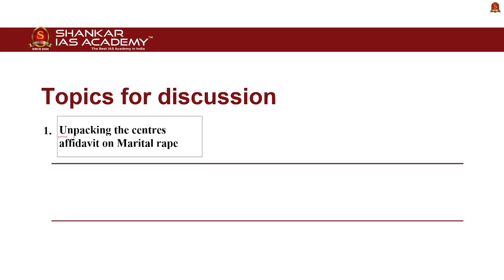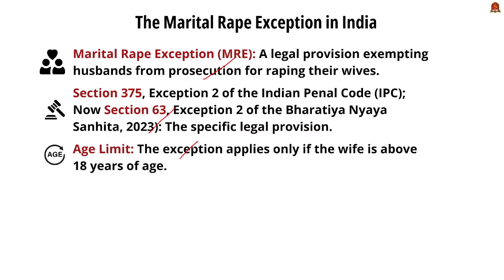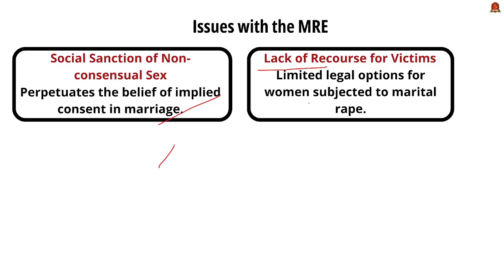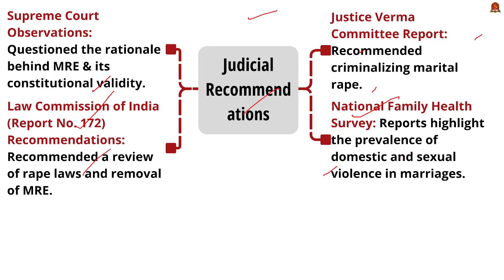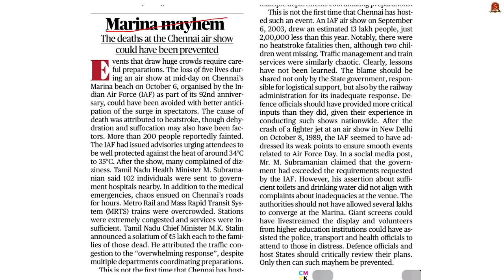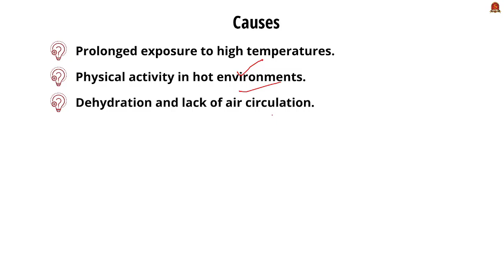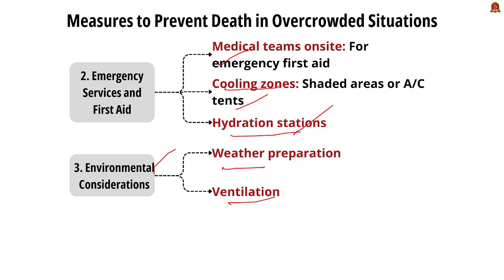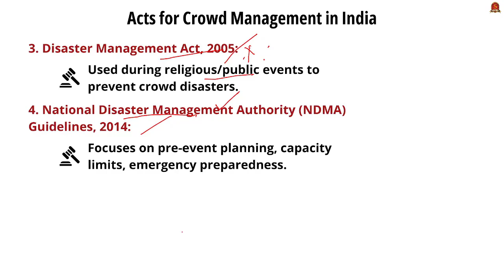Editorial Analysis| October 8 2024| Shankar IAS Academy| UPSC current Affairs | Mains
News articles and editorials discussed:

1. Unpacking the centres affidavit on Marital rape - 01:20
Issues with the MRE
Violation of Right to Equality (Article 14)
Contradiction to Right to Life and Personal Liberty (Article 21)
Social Sanction of Non-consensual Sex
Lack of Recourse for Victims
Disempowerment of Women
International Criticism
Judicial Recommendations
Supreme Court Observations
Law Commission of India (Report No. 172) Recommendations
Justice Verma Committee Report
National Family Health Survey
Way Forward
Amendment of Laws
Introduction of Consent-based Laws
Awareness and Sensitization Programs
Legal Support for Victims
Judicial Intervention
Ratification of International Norms

2. Marina Mayhem - 07:59
Definition
Symptoms
Causes
Causes of Death in Overcrowded Places
Stampedes and Crowd Crush
Heart Attack or Stroke
Structural Failures
Panic and Psychological Triggers
Security or Safety Failures
Measures to Prevent Death in Overcrowded Situations
Crowd Management and Control
Emergency Services and First Aid
Environmental Considerations
Technology Integration
Risk Assessment and Emergency Planning
Acts for Crowd Management in India
Indian Penal Code (IPC) 1860
Code of Criminal Procedure (CrPC) 1973
Disaster Management Act 2005
National Disaster Management Authority (NDMA) Guidelines 2014